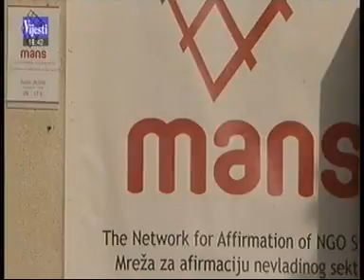27-06-2015 VIJESTI - Korupcija u Crnoj Gori goruci problem ljudskih prava